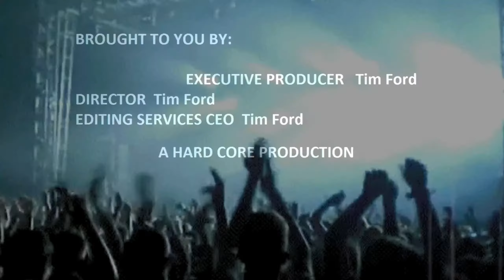HALESTORM Mz Hyde colab- Voice in the WeLL music club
HEAVY METAL CHARLIE'S ANGELS